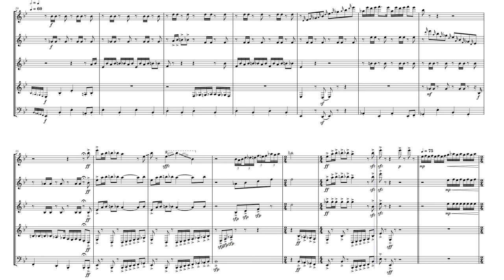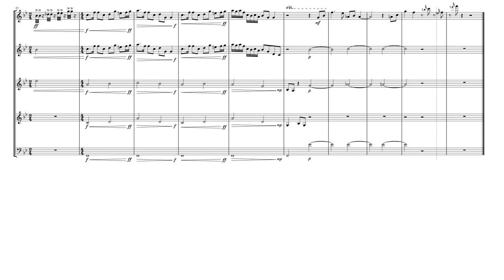Wind Quintet arrangement of "Welcome to Scrubbit's" from the film "Wonka"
From the original motion picture soundtrack to the 2023 film "Wonka".